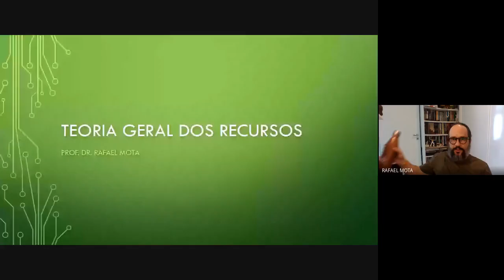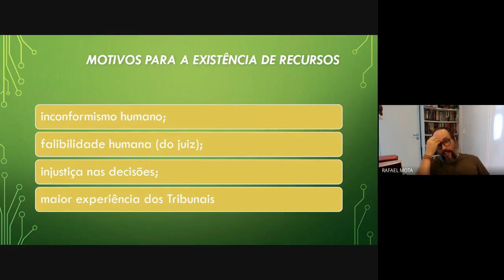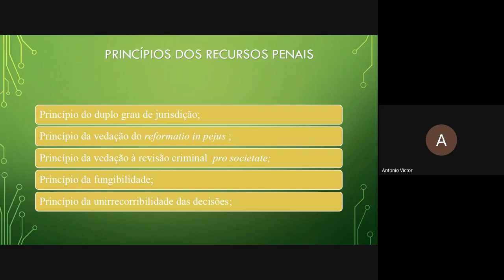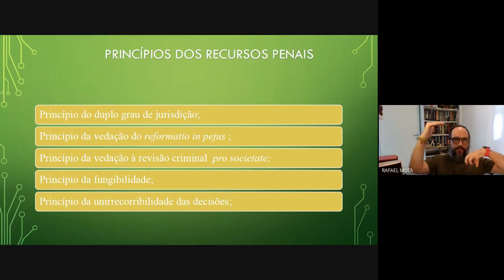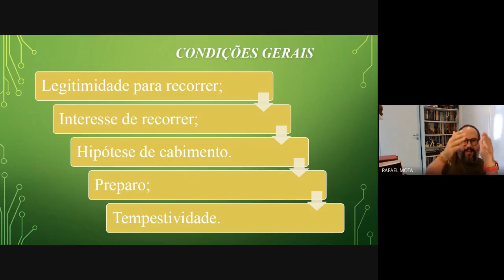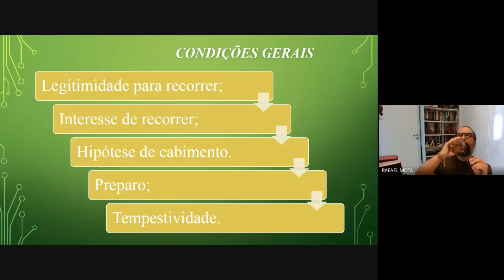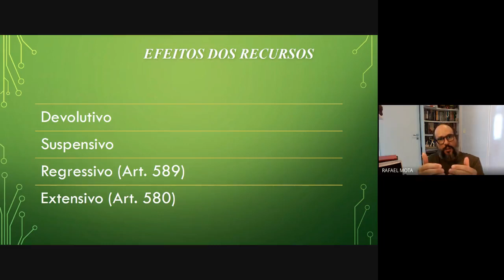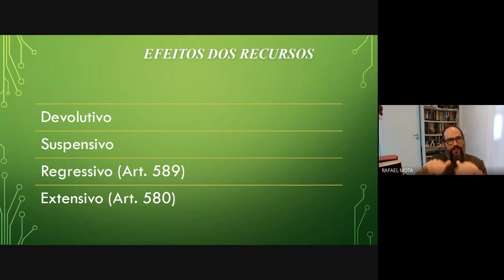PROCESSO PENAL II M35CD J578 08 13 04 2021